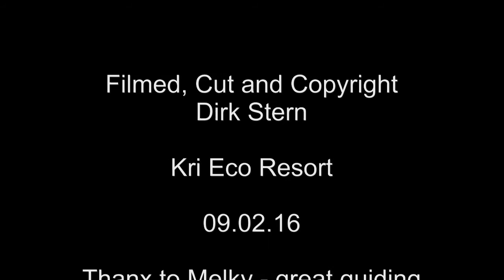Manta Mania Raja Ampat